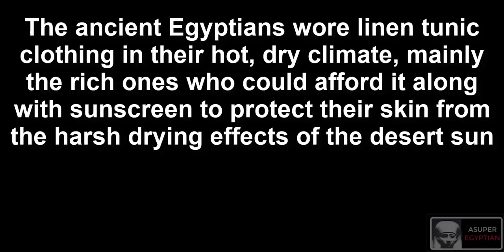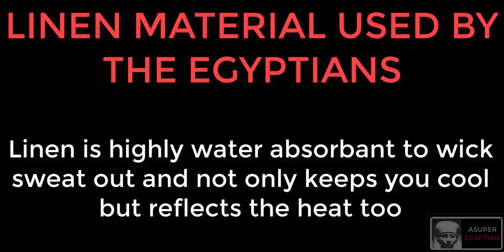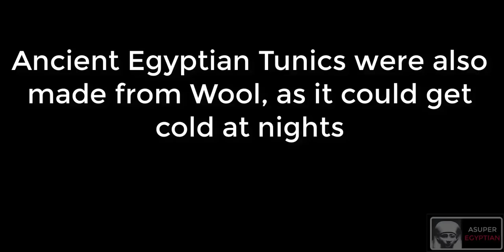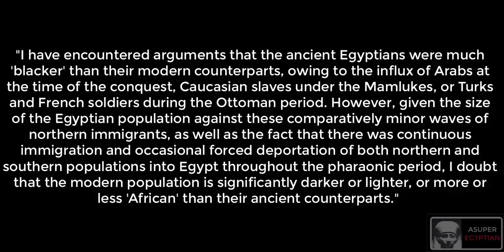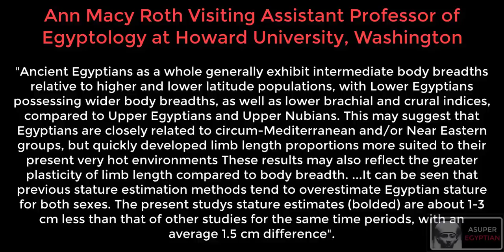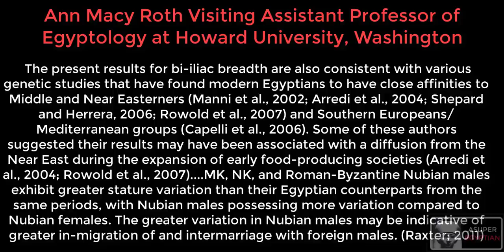AFROCENTRIC DELUSIONS OF ANCIENT EGYPT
Afrocentric delusions are the mainstream thought of racist black Americans.